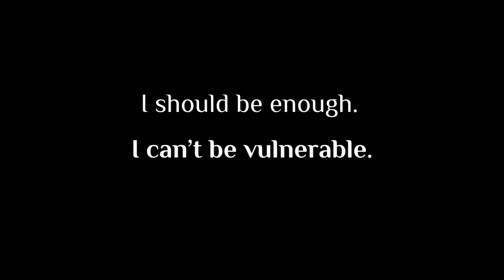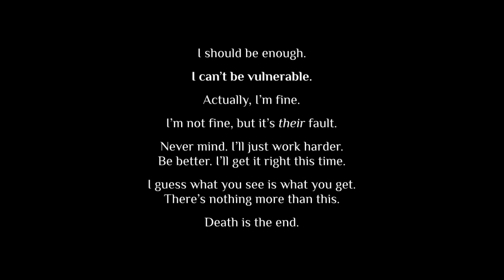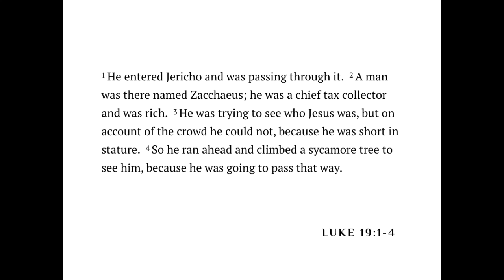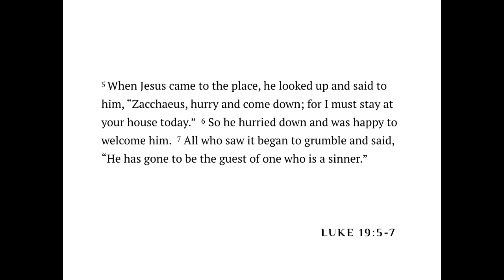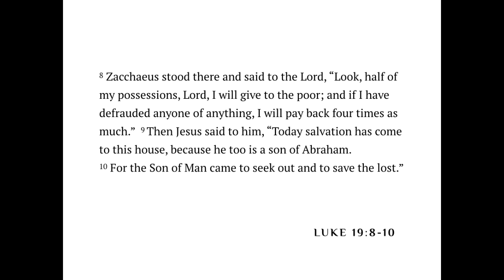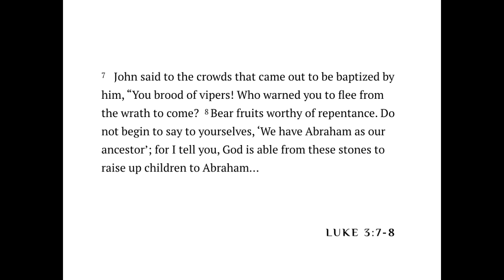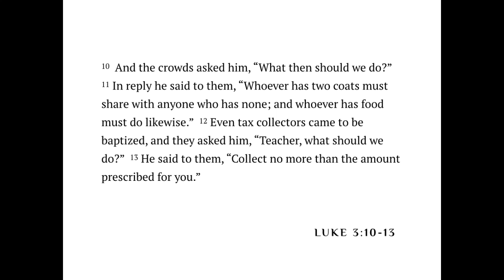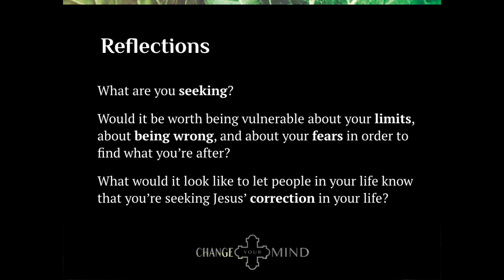Change Your Mind: I Can't Be Vulnerable (Matt Croasmun)